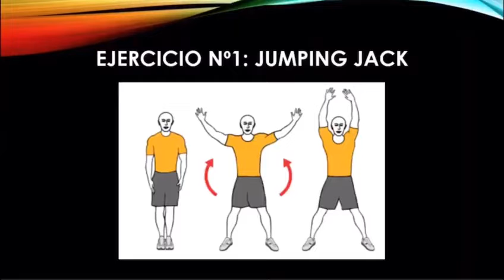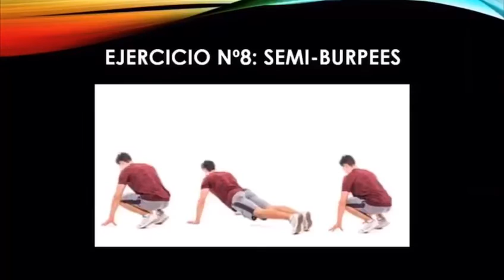Entrenamiento funcional (Avanzados) con Ricardo Domínguez. Estadio de la Juventud de Granada